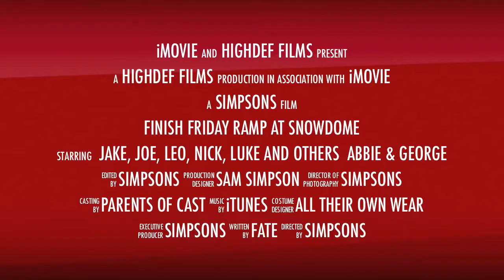New Project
Beginner Ramp night at Snowdome